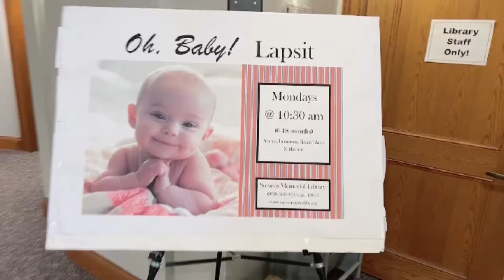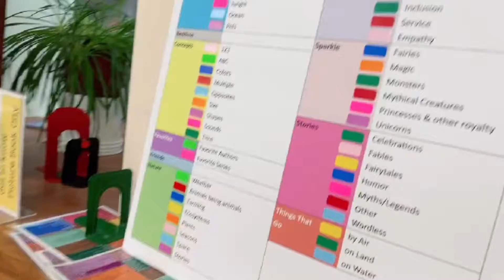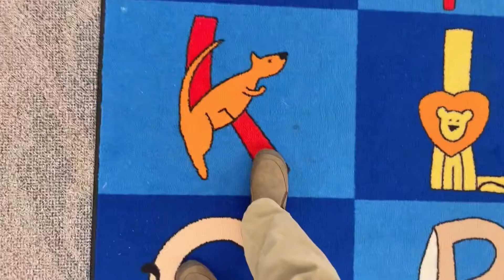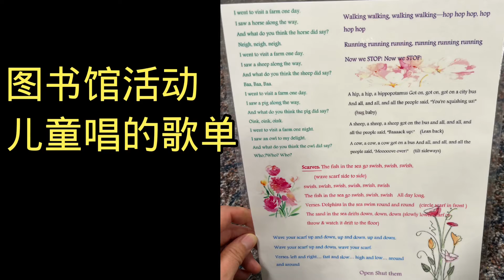美国的图书馆值得孩子们经常去